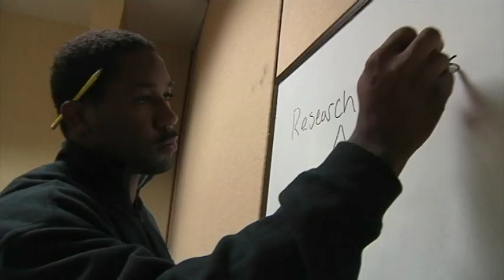Day in the Life of a UCF Football Player Feature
Inside UCF Football follows UCF football players on what it is like on a typical day in the life of playing football. Troy Gray shows how effiicient living on-campus can be, while Joey Grant lives the off-campus lifestyle with his ping pong playing roommates, all while pursuing their degrees at UCF and playing football for the Knights.

Features interviews from: Junior Troy Gray, Red Shirt Sophomore Joey Grant.

Charge On!